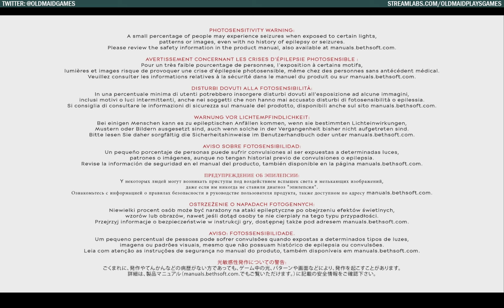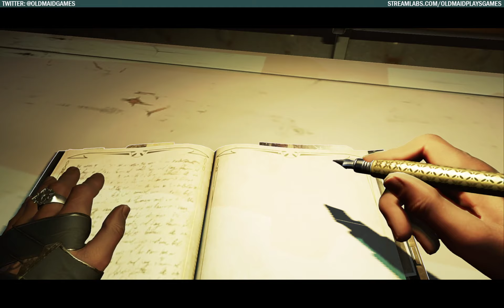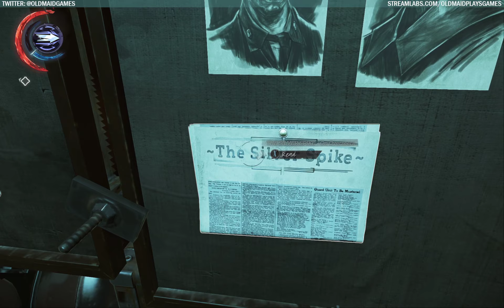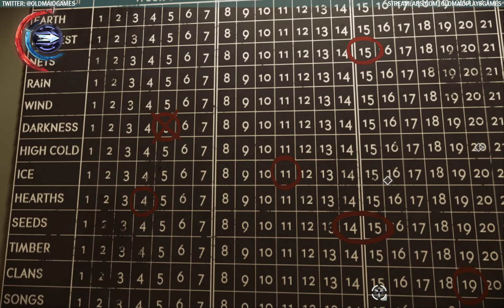Let's Play - Dishonored 2 (Part 7)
Time for more high chaos in Dishonored 2!

In this episode, we bring Corvo through the Dust District mission in search of the password to Sitlton's mansion. Will we side with the Overseers or Howlers (or neither) in their battle for the territory?

I'm just an old maid who plays video games.

I plan to post new videos Tuesday, Wednesday, Friday, and Saturday.